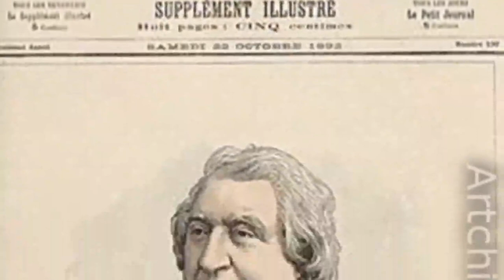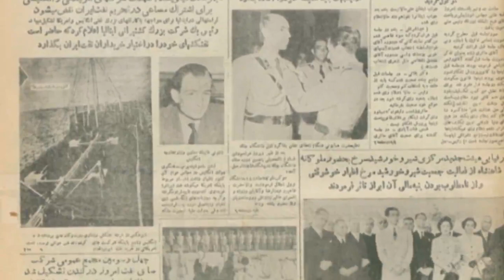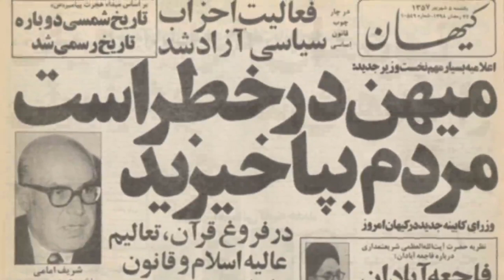تلویزیون ایران فردا - تقویم تاریخ چهارشنبه 7 خرداد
شاید برای شما جالب باشد که بدانید سالها پیش در روز 7 خرداد ماه چه رویدادهای مهمی در تقویم تاریخ ثبت شده است، پس با ما همراه باشید و تقویم تاریخ را ورق بزنید.